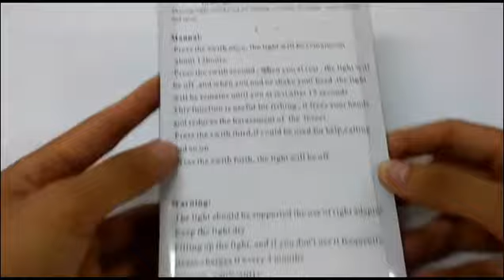How to use the intelligent rechargeable cap light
1.Press the swith once,the light will be remains on about 12hours.
2.Press the swith second,when you at rest,the light will be off,and when you nod or shake your head,the light will be remains until you at rest after 15 seconds.This function is uesful for fishing,it frees your hands and reduces the harassment of the insect.
3.Press the swith third,it could be used for help,calling and so on.
4.Press the swith forth,the light will be off.